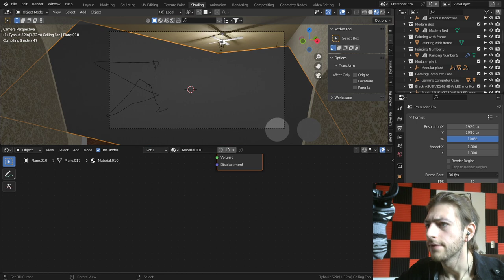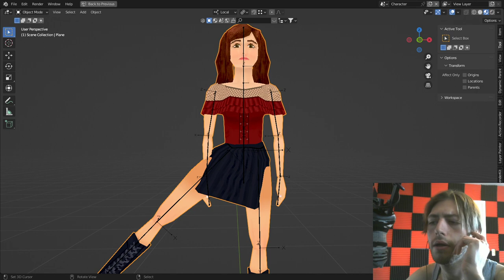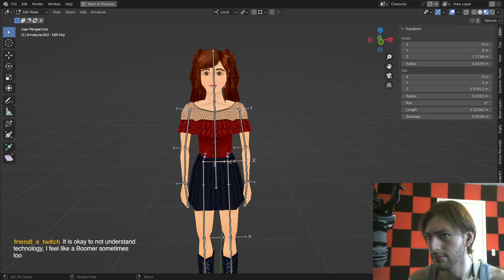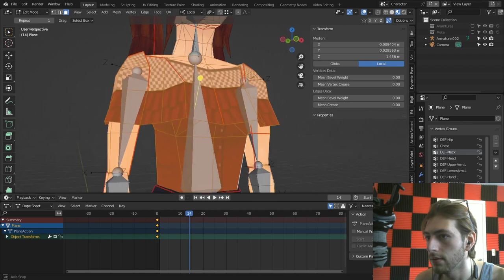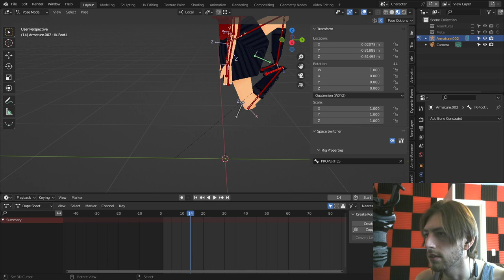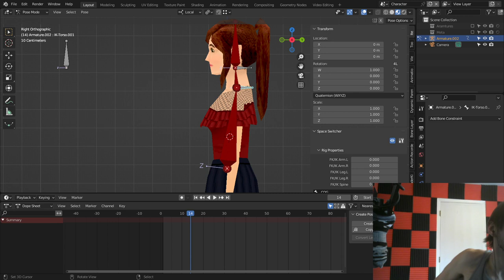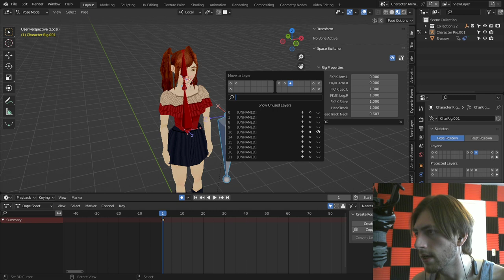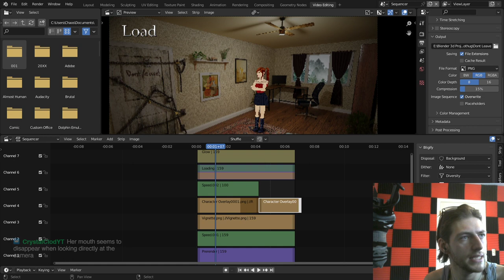~Clearing up Some Commissions~ Prerendered PS1 Scene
I've been meaning to clear my plate of commissions so i can work on other things. This commission in particular I think people will find interesting because it addresses the idea of Prerendered environments such as that scene in the early Resident Evil series. I do apologize though, the stream goes off the rails several times due to a discord raid and technical issues.